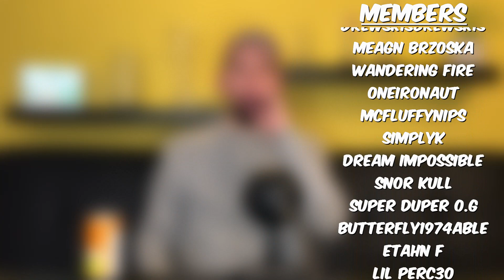Highest Ive Ever Been! | Challenge Accepted! Podcast #3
Whats up guys welcome back! CAPODCAST EP3 THC Highest Iv’e ever been! In this episode we try some new medicine and talk about previous stories of times I was the most high in my entire life!

Thank you everyone for watching and all your support! 🍻🤘🍃🔥💨

Thank you NORMAN* for this weeks submission! 🍻✊